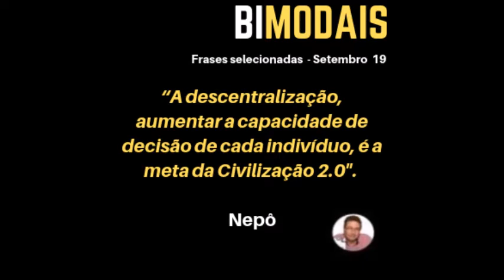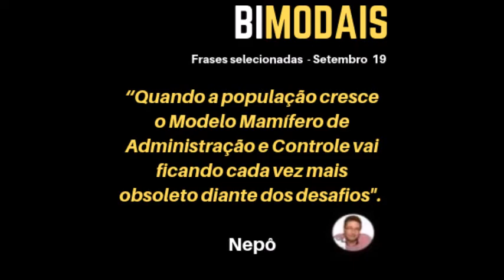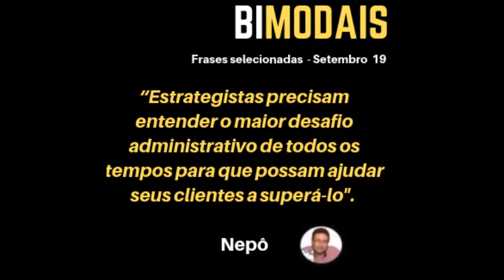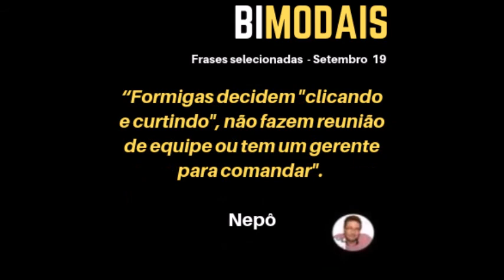Por que somos obrigados a descentralizar as empresas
Vivemos neste novo século o fim de um ciclo milenar da espécie humana.
Ao atingir a marca de 7 bilhões, o sapiens chegou ao limite de um Macro-Modelo de Comunicação e Administração, que podemos chamar de Mamífero.
O Modelo Mamífero é baseado nas mídias sonoras (oralidade e escrita/sons no papel/telas), que exige que um líder-alfa interprete os códigos para decidir.
Há INEVITÁVEL demanda de verticalização e intermediação do comando e controle, que permite a tomada de decisão dentro de um Patamar de Complexidade.
Quando a população cresce o Modelo Mamífero de Administração e Controle vai ficando cada vez mais obsoleto diante dos desafios.
O que está provocando a mudança no mundo, assim, é a Complexidade Demográfica de 7 bilhões, que exige que alteremos o Macro-DNA Tecnocultural da espécie.
Tudo que estamos assistindo nesse novo século é a mudança gradual, mais rápida do que se imaginava, da migração do Macro DNA Mamífero (Civilização 1.0) para o das Formigas (Civilização 2.0).
Insetos, as formigas em especial, têm um Macro DNA não baseado em sons, mas em rastros, em química, no qual cada membro é um líder contextual.